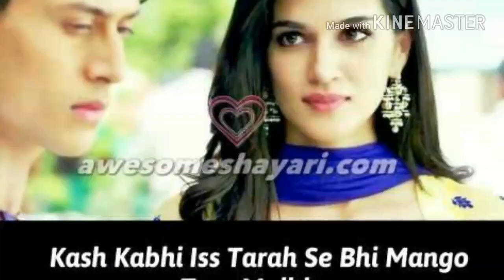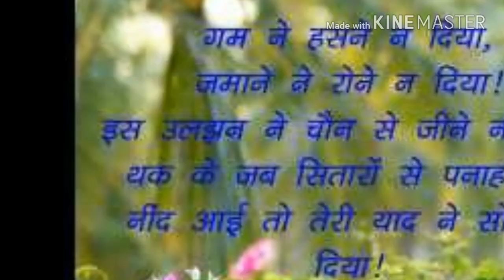Love safar suru ho gya new tiger shroff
Sharma ji Ka video